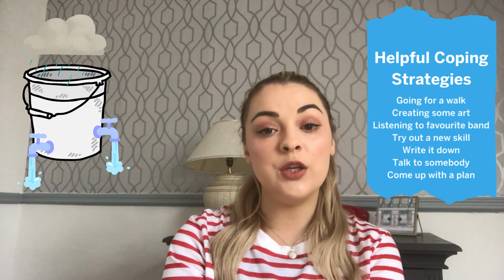Stress Bucket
The stress bucket is a strategy for thinking about your stress and developing healthy coping strategies. Join us in this week's video as we explain some of the symptoms of stress and how to cope.